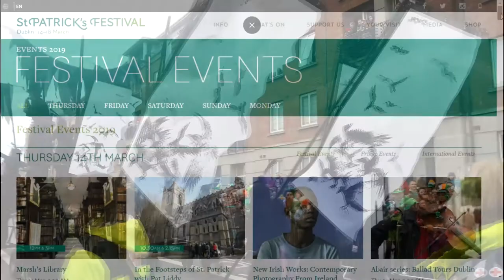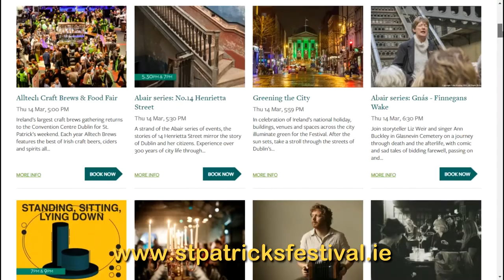IRELAND'S ST. PATRICK'S DAY PARADE - My "lost tapes" from 2015 - Part 2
4 years ago I made a series of videos during St. PATRICK'S celebrations. This is my festive St. PATRICK's DAY video, as a result of this amazing experience: The St. Patrick's Day PARADE 2015.

This way you are supporting my work and helping me to produce more quality videos.